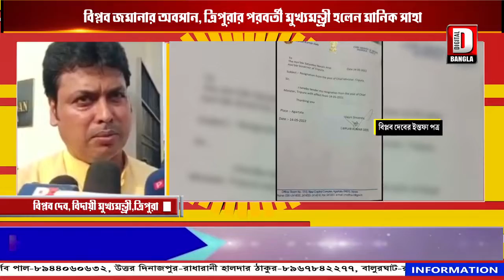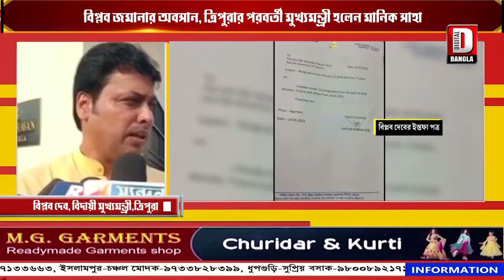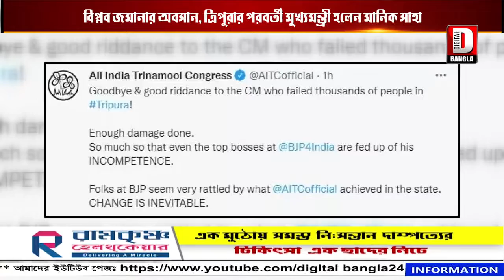বিপ্লব জমানার অবসান, ত্রিপুরার পরবর্তী মুখ্যমন্ত্রী হলেন মানিক সাহা